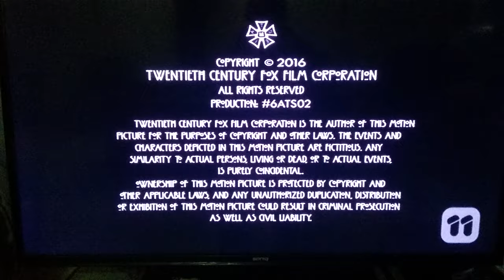Brad falchuk teley-vision/Ryan Murphy productions/20th century fox television/FX (2016) #2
Taken of Americans horror story